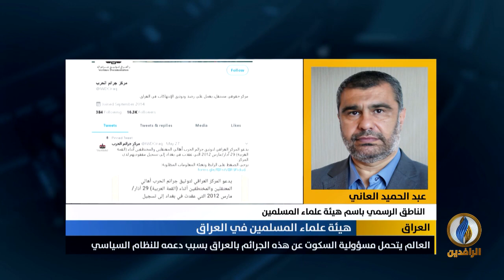مداخلة د. عبد الحميد العاني بشأن بيان الهيئة المتعلق بالجرائم والانتهاكات بحق المعتقلين في الموصل